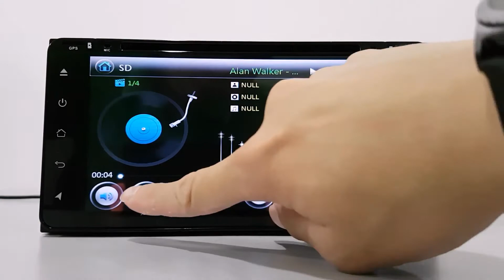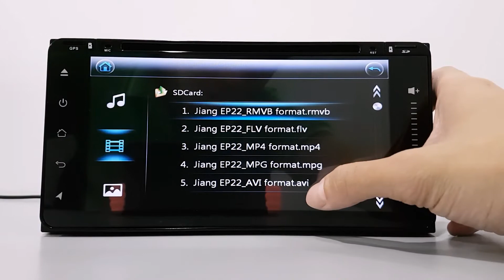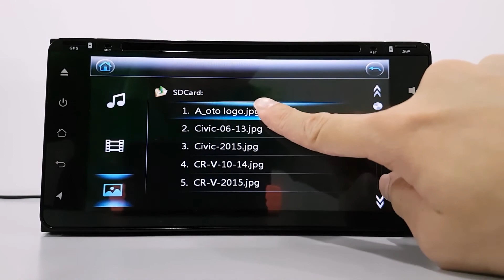OTONAVI UI-3B8 SD card Supported format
Ototech Trading Sdn Bhd
19 A&B, Jalan KS 3A, Taman Kinrara, Seksyen 3,
47190, Selangor, Malayisa